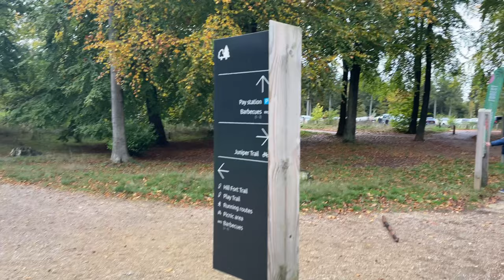Wendover Vlog | Rama Sree Rama | Autumn in UK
Audio credits: @TheGebonions
Situated in the beautiful surroundings of the Chilterns, Wendover Woods is home to stunning trails. It will take approximately 1 hr from Marylebone station to reach the village. The train journey costs around 12 pounds to and fro with railcard.
Comment down if you need more details.